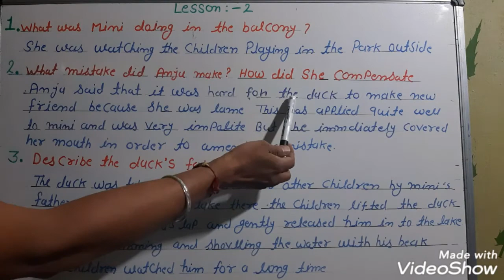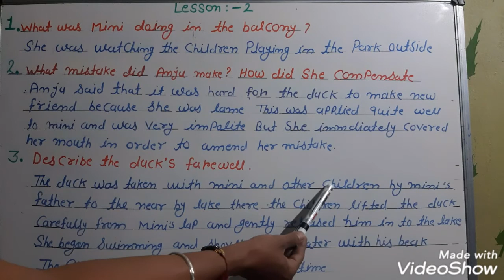English important questions for exam lesson 2 a friend who came from the sky part 1